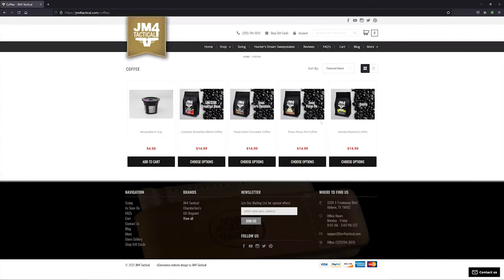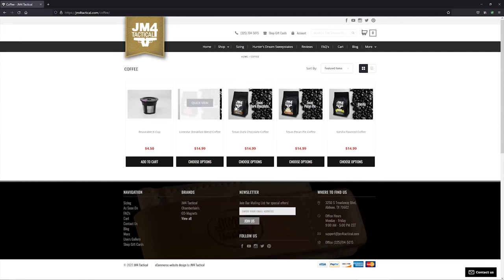Official Review of the JM4 Tactical Coffee Maker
What brand of coffee do you prefer? Is it a commercial blend or do you prefer the taste of some 2A themed coffee?

We would like to present to you a new product from JM4 Tactical in the line of 2A themed coffee. We put this to the test with a couple friends to get their perspective on the quality of a holster company diving into the world of coffee blends.

Sit back and make the decision on if you think this is something you are willing to try, and if so please let us know so we can possibly invite you on a future recording discussing your thoughts about this product.

Pull up a chair, put your vehicle on cruise control, and put your headphones in... It's time for another M-W Tactical Product Review!

If you are new to the M-W Tactical channel, we’re happy you clicked on our video! Hopefully, you enjoy this video!

Hunters HD Gold
AEGIS Firearm Care
CAE Transfers
JM4 Tactical
Walk The Talk America
Divtec
Outdoor Dynamics

» Podcast: Anchor.fm/M-Wtactical

M-W Tactical Productions
Credit: Michael Woodland

🎬SUGGESTED VIDEOS
Don't forget to watch 📽 Our other videos. Please check them out :

Artist: Guustavv
Title: Shoes off